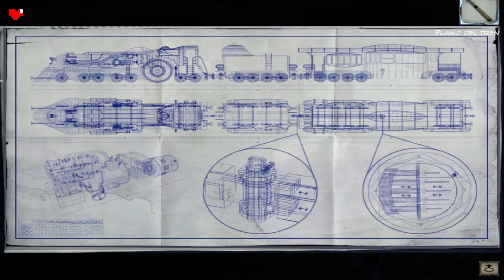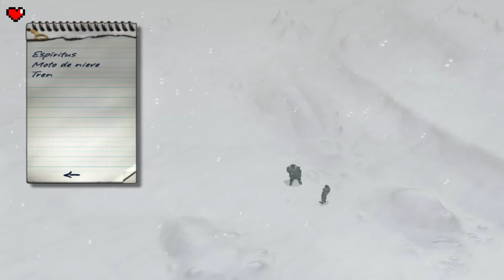#12 SYBERIA II: Poblado Youkol, despertando a Hans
En esta segunda entrega de Syberia, comenzamos la aventura de Kate Walker en el mismo punto donde terminó Syberia.  Tras encontrar al heredero de la fábrica de autómatas Hans Voralberg, nuestra protagonista decide emprender el viaje con sus nuevos compañeros hacia Syberia, dejando atrás su antigua vida en Nueva York. Esta nueva entrega nos sumergirá nuevamente en una apasionante aventura, conoceremos nuevos lugares y entrañables personajes.  Kate y nuestros amigos se dirigen hacia las gélidas tierras de Syberia, lugar donde posiblemente queden los últimos mamuts.

❤❤❤ MÁS INFO ❤❤❤

ENCUÉNTRAME EN...

★ PSN ID: Hottarubi
★ Steam: InaGame

SÉRIES TERMINADAS...

ME LO PASO BOMBA EN...